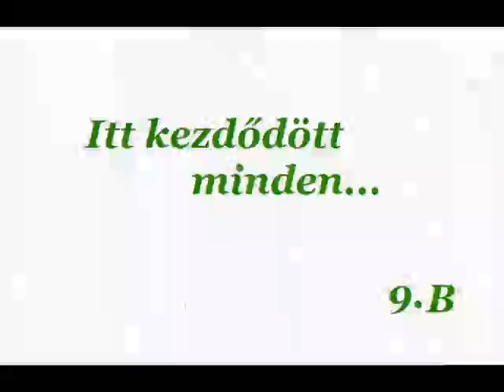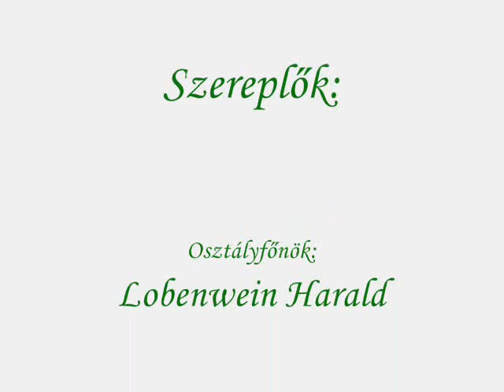Fáy András SZKI 12.B 2006-2010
pár kép a 4 évről :)